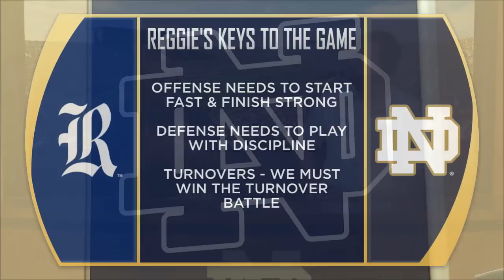FB - Rice Preview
Reggie Brooks and host Ryan Camden preview Notre Dame's matchup with Rice on Saturday.